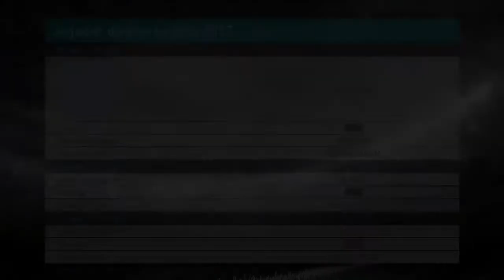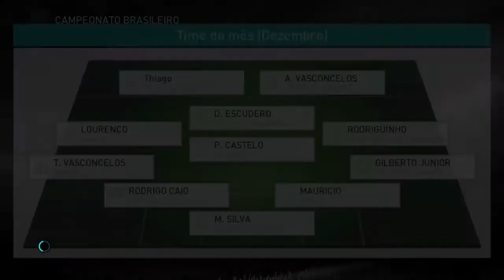VAMOS ENFRENTAR O CORITIBA NA COPA DO BRASIL !!!! PES 2018 Rumo Ao Estrelato #17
NESSE EPISODIO 17 VAMOS ENFRENTAR O CORITIBA
PELA COPA DO BRASIL EM UM JOGO MUITO TRUNCADO NA
ARENA CORINTHIANS SERA QUE NOIS VENCEMOS ?
DEIXEM O SEUS LIKES PARA FORTALECER O CANAL ATE A PROXIMA E UM GRANDE ABRAÇO !